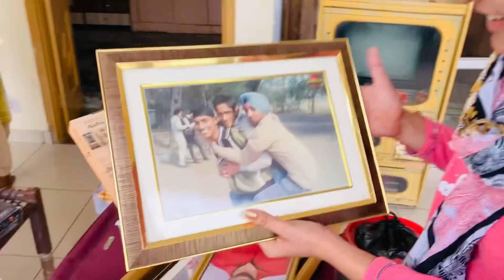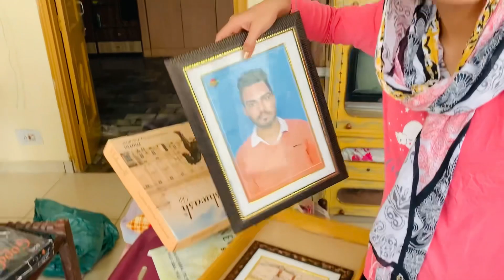ਘਰ ਦੀ ਸਫਾਈ ਕਰਨ ਵੇਲੇ ਮਨਪ੍ਰੀਤ ਚ ਆਇਆ ਗੱਬਰ ਡਾਕੂ 😳 | Vlogs 1